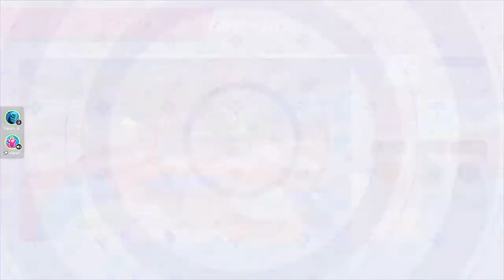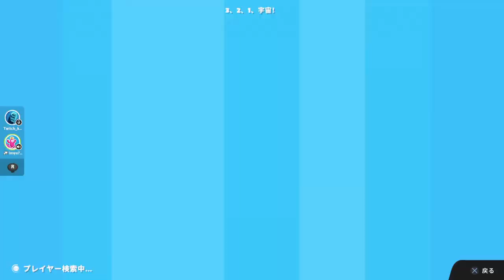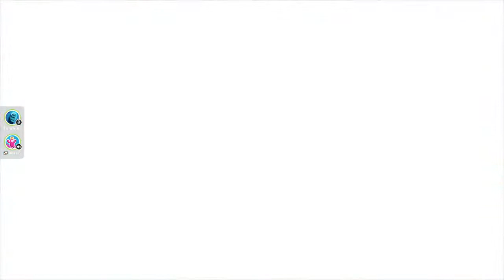【コメVlog】Fall Guys 2022 09 20 『参加募集型』